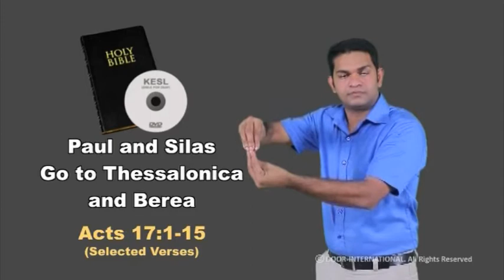Topic - Paul and Silas Go to Thessalonica and Berea - Kerala Sign Language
Paul and Silas Go to Thessalonica and Berea - Acts 17:1-15